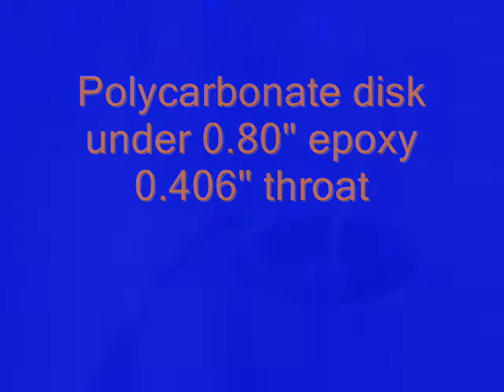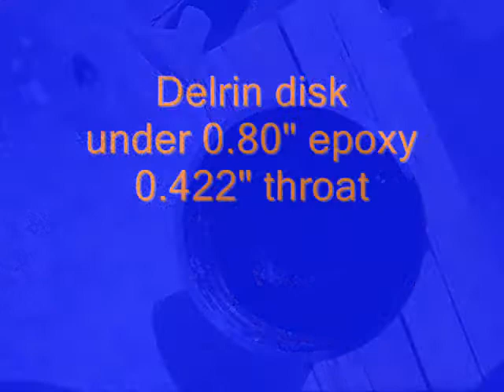Sugar Shot to Space CSD test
First test of the CSD to replace the midbulkhead delay grain.
October 20, 2012, Friends of Amateur Rocketry site, Mojave Desert, California